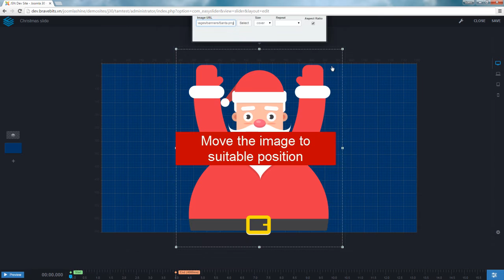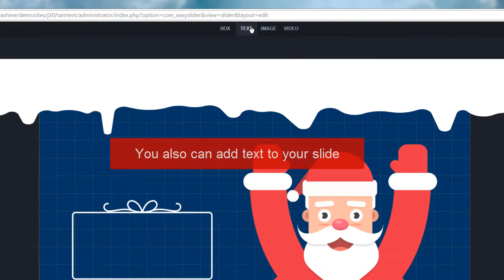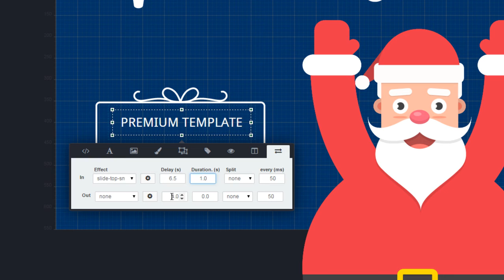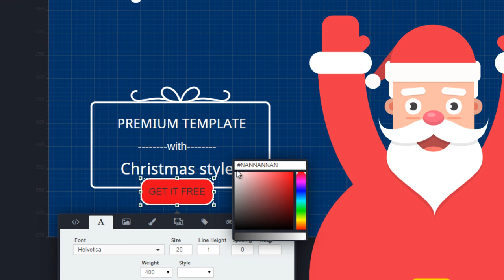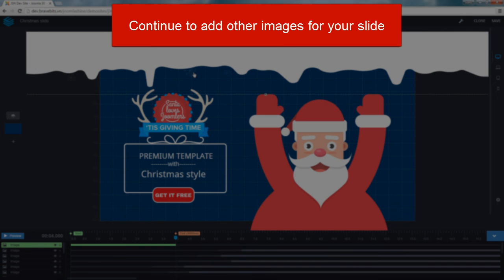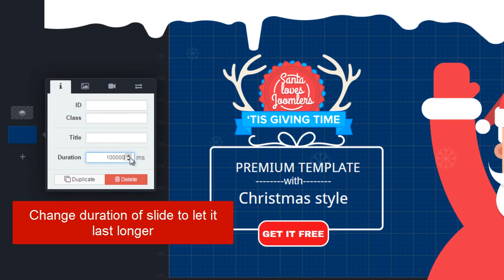How to build a slide with JSN EasySlider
This video tutorial helps you learn how to use JSN EasySlider. You can create any kind of sliders for your Joomla website easily and quickly with JSN Easy Slider. That's not all - your sliders will have the most stunning look, run smoothly and are very flexible to customize too.